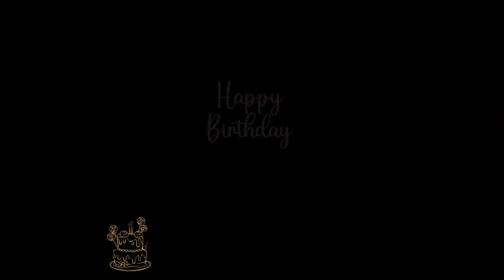entertainment : birthday party backgroundmusic song happy music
This is purely birthday related music and you can use this for your birthday party as a background music.